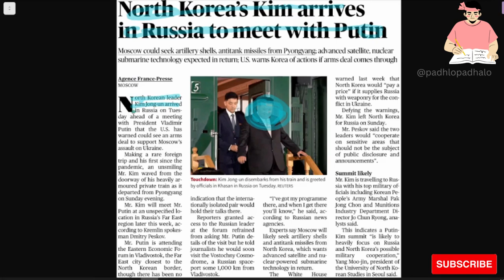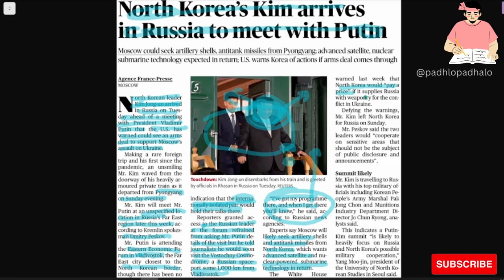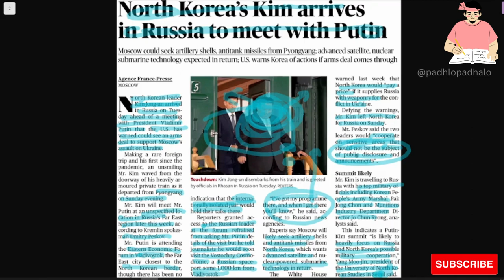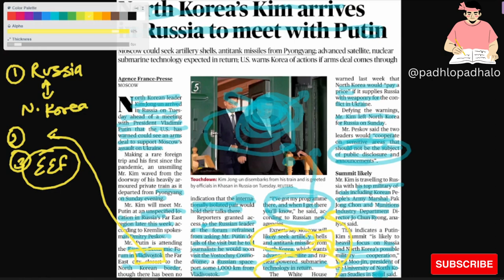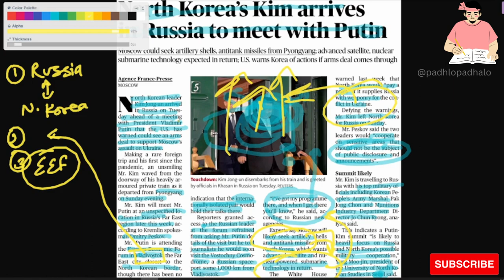North Korea's Kim to meet Russia's Putin